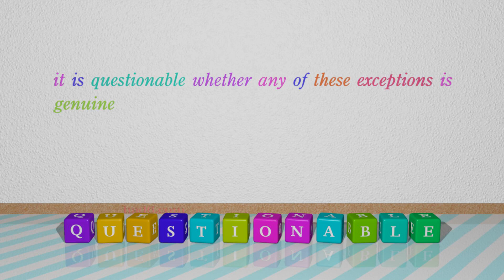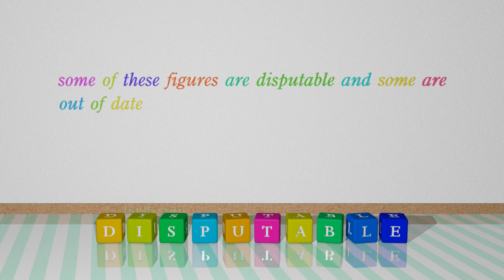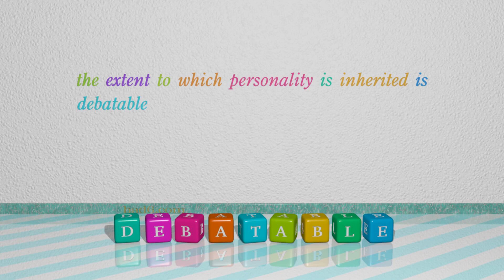arguable - 6 adjectives which are synonym of arguable (sentence examples)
This video examines arguable as an adjective. Here, 6 adjectives, which have meanings similar to that of arguable in standard English, are introduced through sentence examples. These synonyms help you to remember the meanings of this group of words for improving your vocabulary.